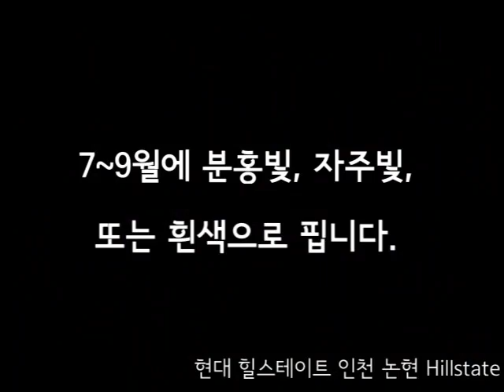힐스리아트리스